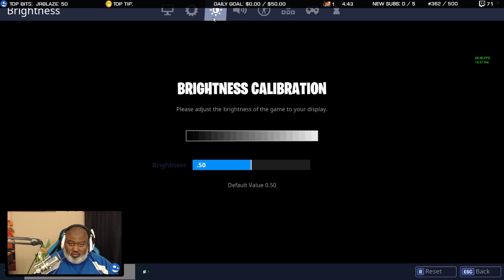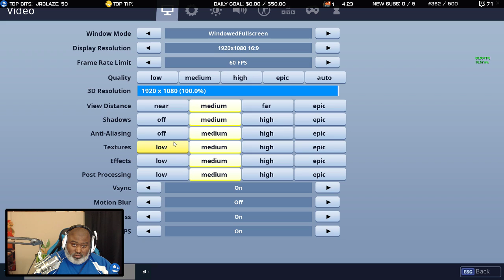Bwana Plays Fortnite: Save The World (PC) - Episode 43